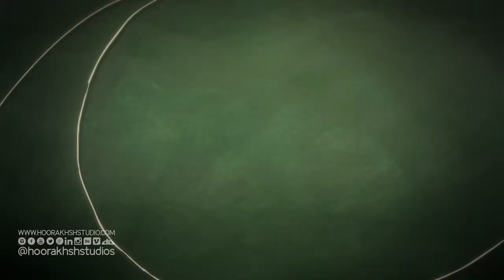Think About It [Teaser]